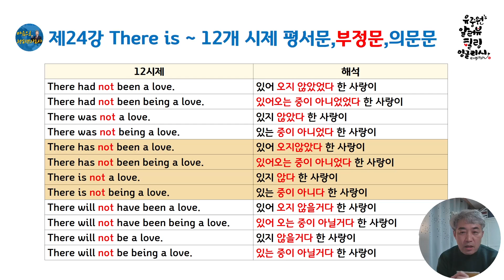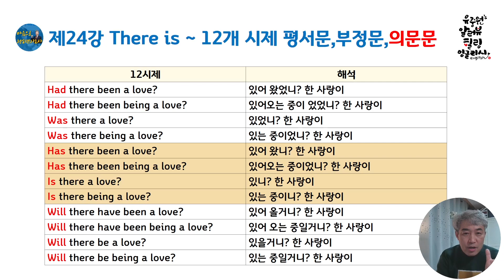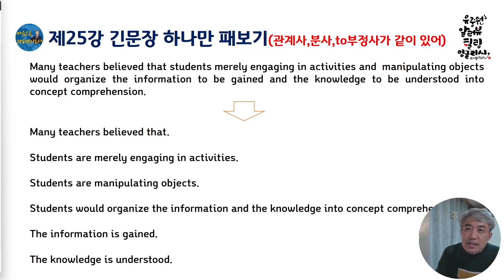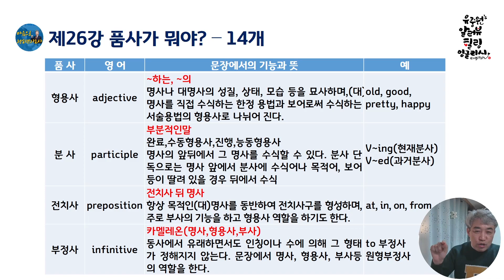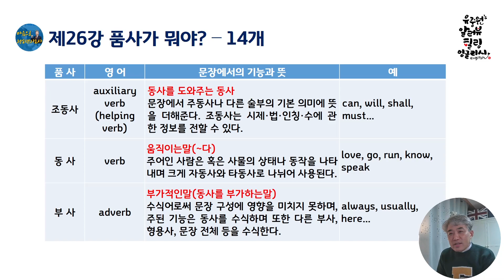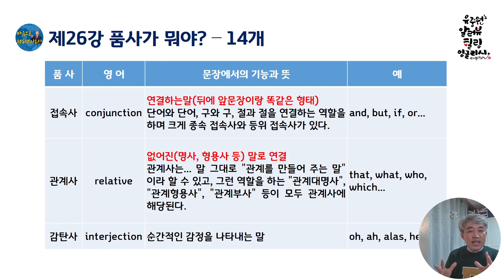교재(무료제공)(4탄)영어공부 혼자 해보고 싶다면 이 영상 무한반복해보세요~~감이 잡힐거에요(24_26강)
교재(무료제공)